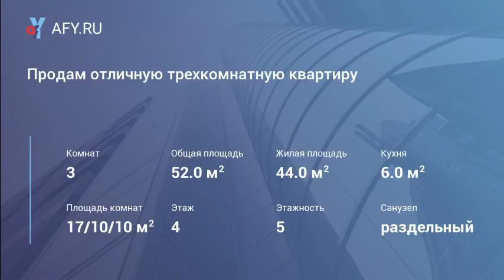Продам отличную трехкомнатную квартиру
Цена: 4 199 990 Руб.
Продаётся отличная трехкомнатная квартира, общей площадью 50 квадратных метра. Комнаты смежные 17/10/10. В квартире евро ремонт, есть балкон, входная дверь металлическая.

Рядом с домом есть школа, детский сад, аптеки, магазины, остановки общественного транспорта, все в шаговой доступности. До ж/д станции Подольск 20 минут общественным транспортом.

Квартира более 10 лет в собственности, один взрослый собственник, альтернатива подобрана. Возможна ипотека. Возможен торг.